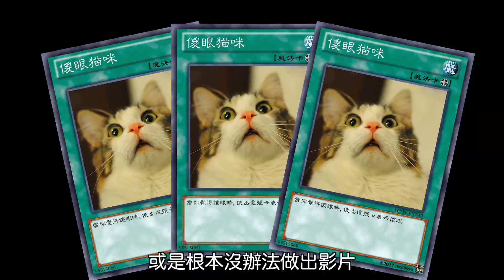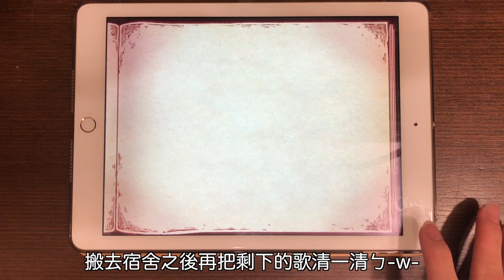【重大宣言(?)】我要搬去外地啦!!!+Lanota成果發表(?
■在過兩天 ,我就要離開這個熟悉的工作室(我家) ,搬到外地去了呢-w- ,當然如果可以的話我會盡量把所以的錄影＆製片相關的器材全部搬過去 ,不過不知道能不能適應就是了030 ,我希望 ,能在盡情的享受大學生活的同時 ,也能做些有趣的影片給大家^^ ,那麼...感謝大家一直以來的支持 ,如果有緣 ,我們九月之後再見ㄅ0w0b ,BTW秀Lanota成績的真的頗爽(x
大家好!!我是天堂EGHD(HeavenEGHD)
如果你喜歡我的影片
可以在影片下方點個喜歡或分享0w0b
想持續追蹤影片的話請subscribe^^XD